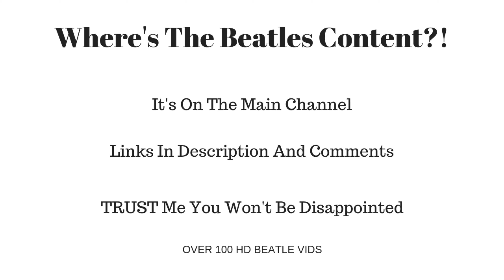Where's The Beatles Content?!?!